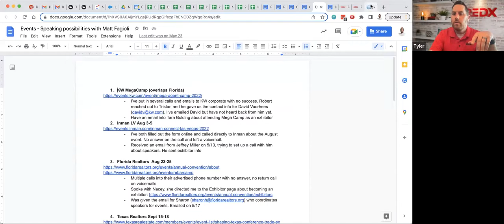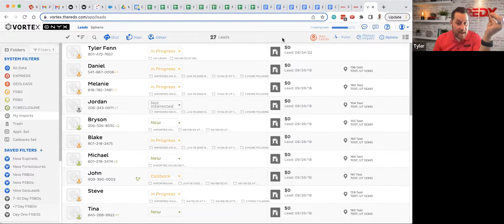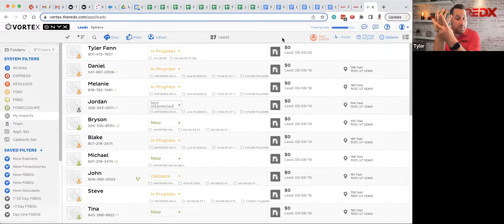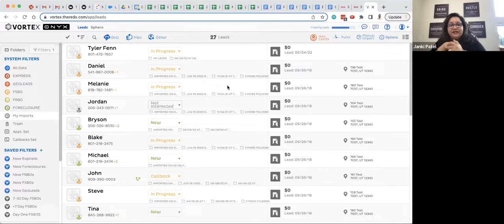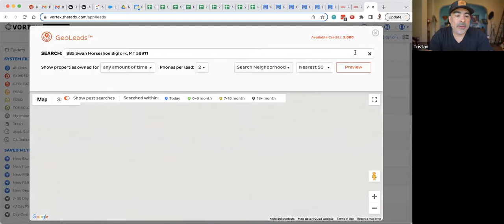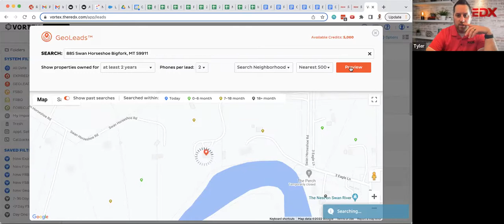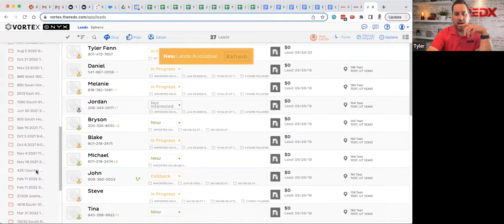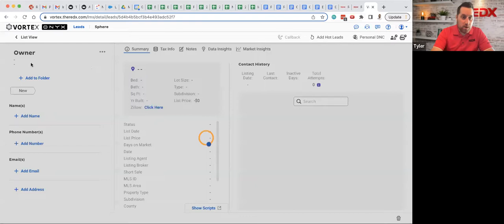THE REDX X LAB COAT AGENTS GEOLEADS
- - In this video you will learn from Tyler Fenn about REDX GeoLeads.